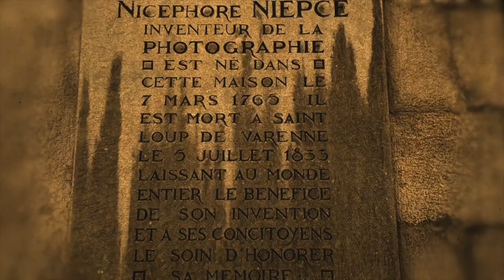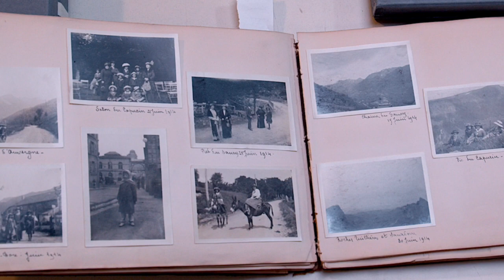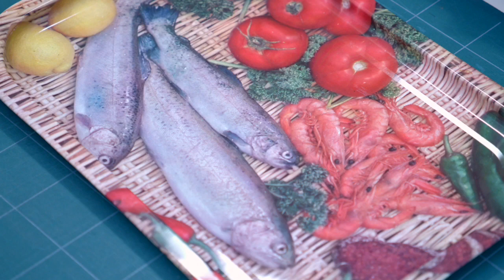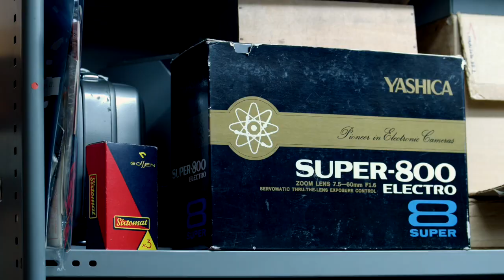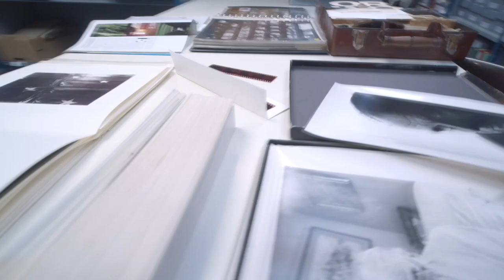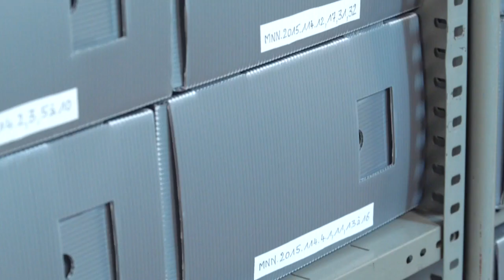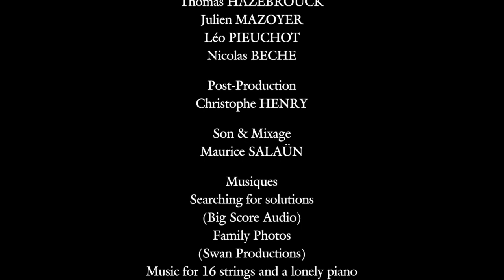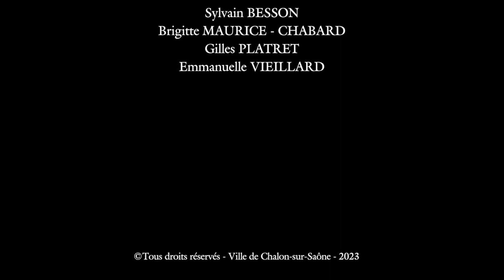OBJECTIF NIÉPCE - ÉPISODE 3 – FONDS DE TIROIRS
Nous vous emmenons aujourd’hui dans le saint des saints du musée Niépce, les huit réserves où sommeillent plus de 4 millions de photographies et des milliers d’appareils. Comment ces fonds, pour la plupart très fragiles, sont inventoriés, conservés puis exploités ? Les professionnels du musée vous dévoilent leurs secrets.

Retrouvez chaque semaine un nouvel épisode de la série "Objectif Niépce" sur la page Facebook de la Ville de Chalon-sur-Saône et